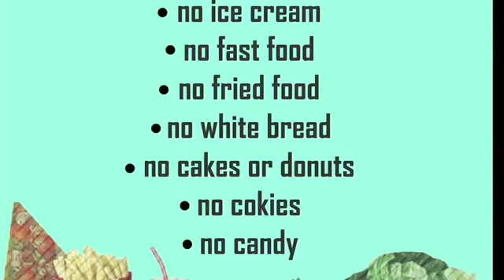Will we last ? | conquer all or give up ?? | lesbian couple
Wish us luck below!

Press that red bar and smash that bell for post notifications ✅

WE love you love you long time 😘❤️